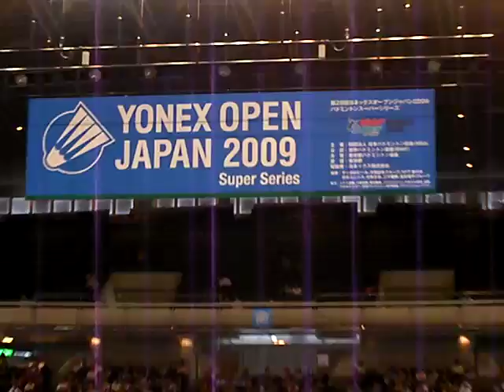YONEX OPEN JAPAN 2009 QuarterFinal WS25 1 of 5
Women's Singles Eriko Hirose(JPN) v.s. Nicole Grether(GER)